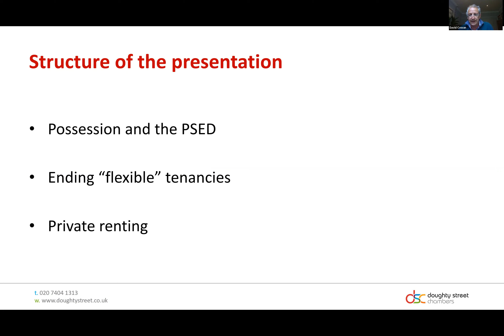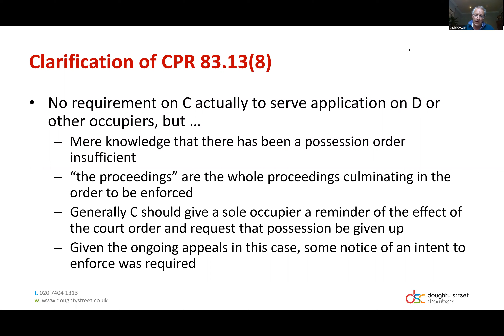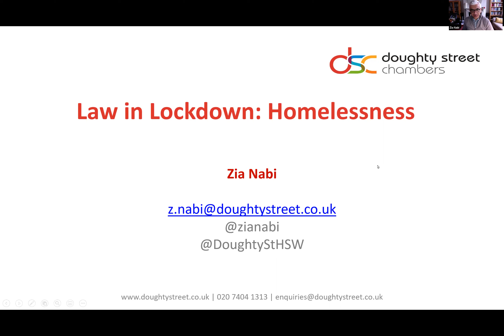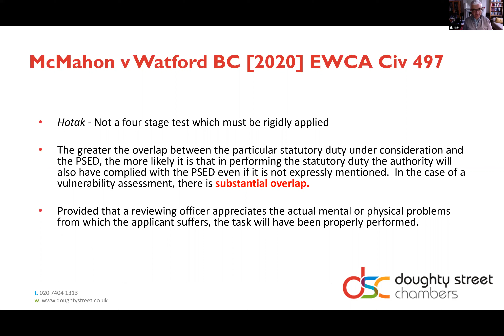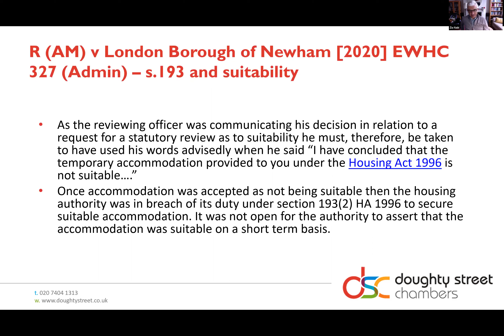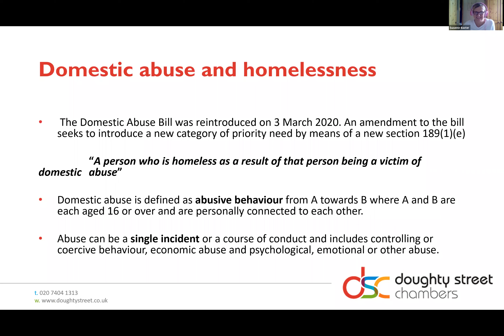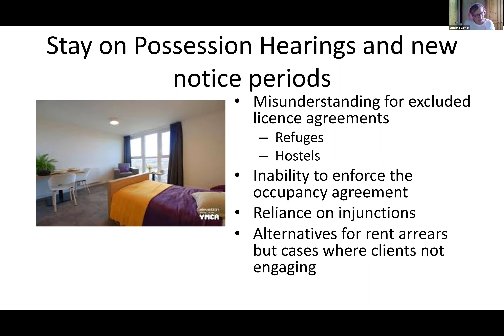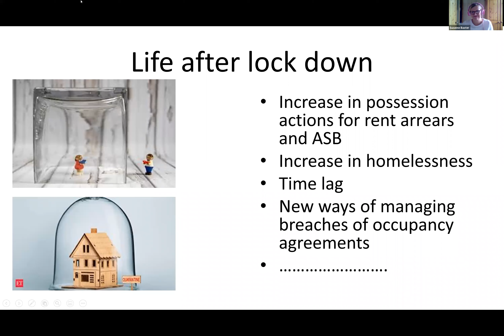Law in lock down - DSC Housing Team Webinar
It would be easy to forget that, during lockdown, the higher courts continue to determine cases which are of significance importance to those with a need to access and maintain housing.

This seminar, chaired and moderated by Sarah Steinhardt, will look at the developments in housing law since lockdown began: Dave Cowan will look at developments in the law on possession, while Zia Nabi will take us through the developments in homelessness. We will also hear from Sue Baxter, a supported housing guru, on the challenges faced in that sector during lockdown.